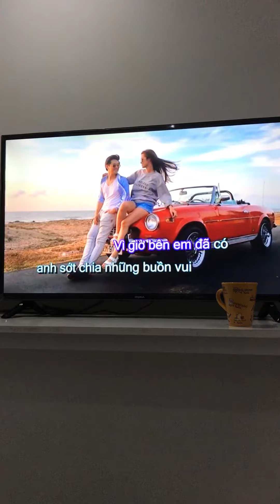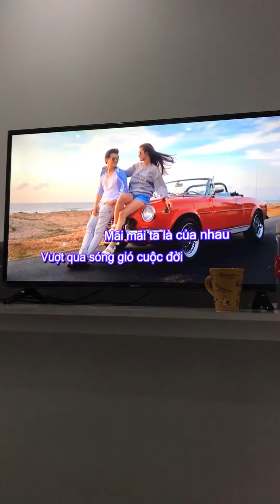Nhun x Tiep ♥️